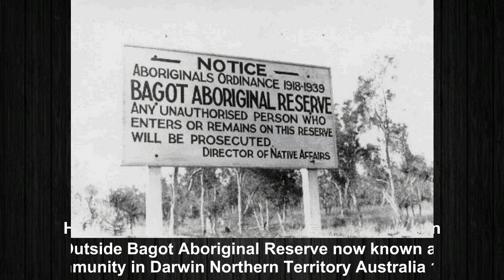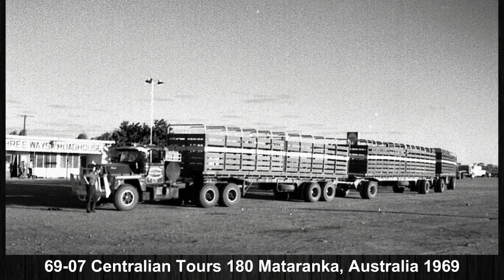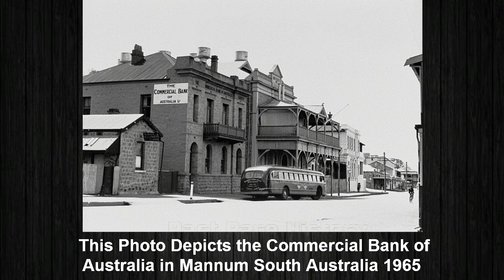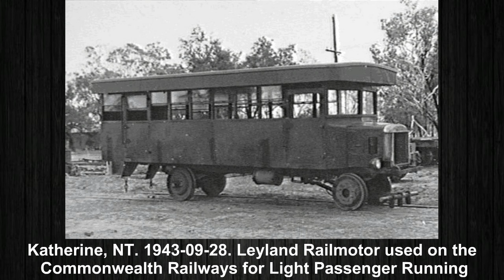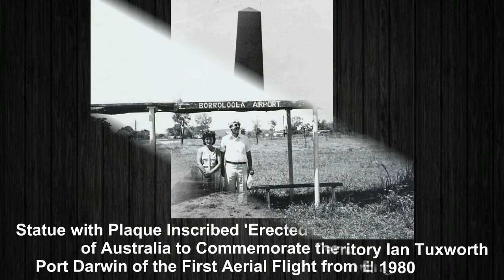Northern Territory 1921 to 1980 | Unseen Historical Photographs of Northern Territory Australia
The Northern Territory is an Australian territory in the central and central northern regions of Australia.  it the third-largest Australian federal division, and the 11th-largest country subdivision in the world. The largest population center is the capital city of Darwin, having about half of the territory's population. The largest inland settlement is Alice Springs with about 25,000 people. In this video friends you will see Old photos of Northern Territory.